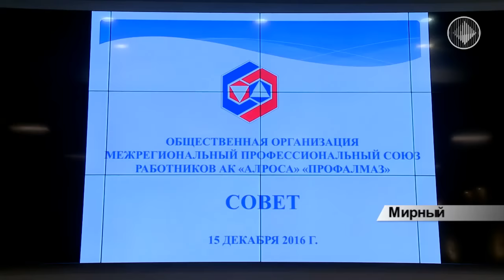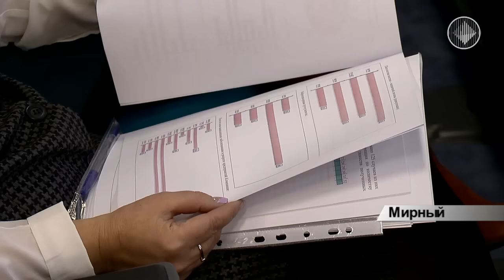Индексацию зарплат, профзаболеваемость и охрану труда обсудили на Совете Профалмаза